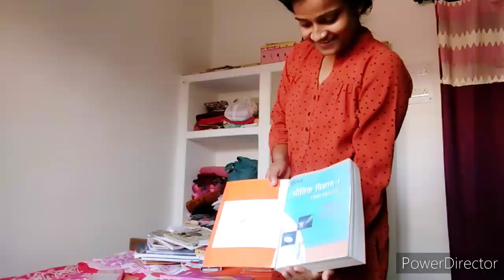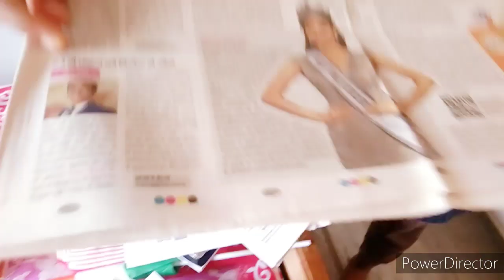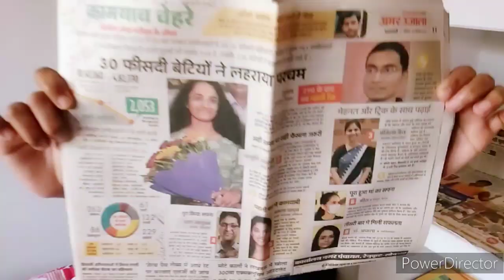कैसा लगा पापा को मेरे YouTube Payment के बारे में जानकर खुश हुए या ..? पहला YouTube Payment दे दिया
I'm Jagriti mishra and this is my YouTube channel

pink single bed sheet -

Grey bed sheet link-

Queries Solved
1 daily vlog
2 Indian village girl lifestyle vlog
3 HARFANMAULA JAGRITI Vlogs